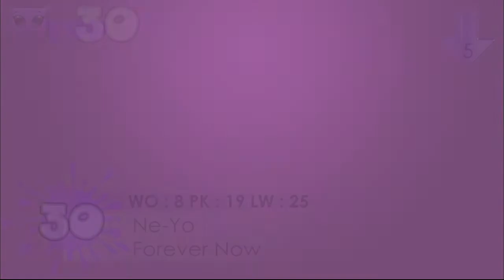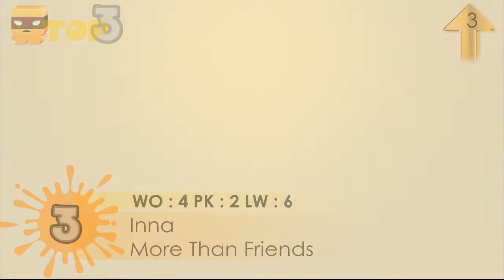ListaDeExitosTop30 - ''Febrero/February'' (17/02/2013)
Adelen - Bambo
Alicia Keys - Girl On Fire
Antonia - Jameia
Britt Nicole - Gold
Cascada - Glorius ( CANDIDATE )
Christina Aguilera , Pitbull - Fell This Moment
David Guetta - Just One Last Time
Emilie De Forest - Only Teardrops
Girls Aloud - Something New
Inna - More than friends
Kesha - C'mon
Kesha - Die Young
Leona Lewis - LoverBird
Little Mix - Change your life
Little Mix - Wings
Loreen - My Heart is refusing me ( New Version )
Nicki Minaj - Va Va Voom
Nicole Scherzinger - Boomerang
Ne-Yo - Forever Now
Olly Murs , Florida - Troublemaker
One Direction - Kiss You
P!NK - Try
P!NK - Just Give Me A Reason
Pitbull ft Akon - Everybody Fucks
Rihanna - Diamonds
Rihanna - Stay
Rita Ora - Radioactive
Taylor Swift - I knew you were trouble
The Saturdays - What About Us?
William , Britney Spears - Scream & Shout